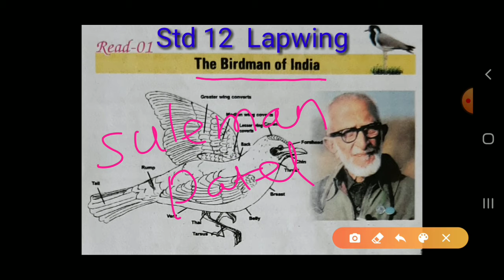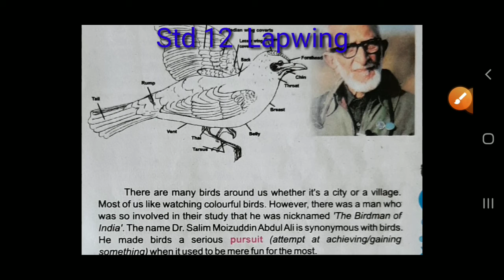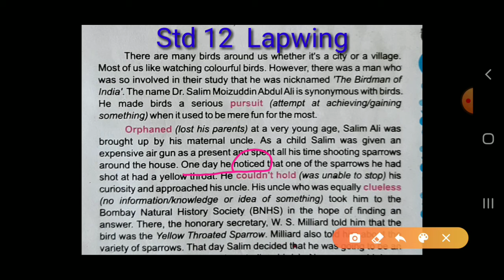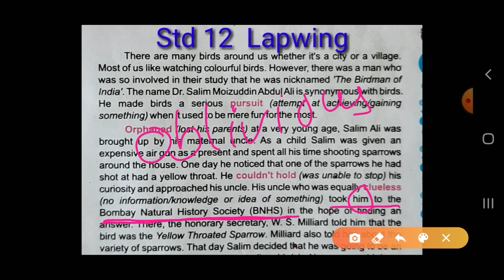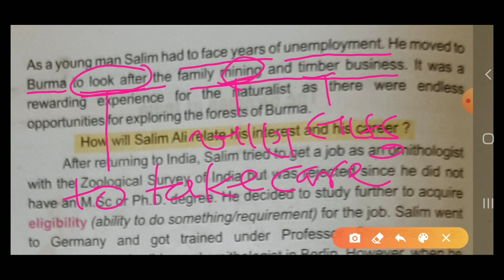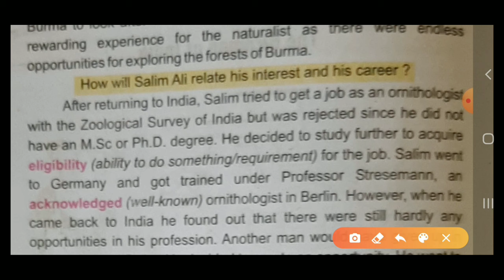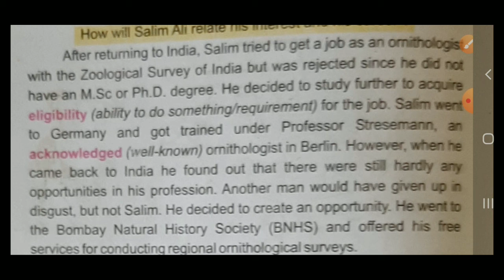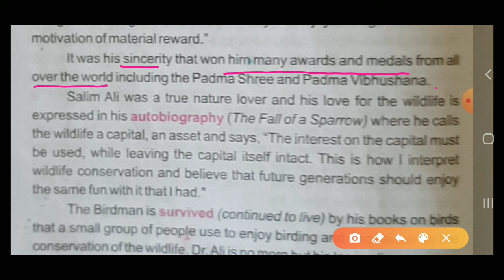Std 12 Lapwing / Read 1, Part 1, The Birdman Of India by Munshi Sir